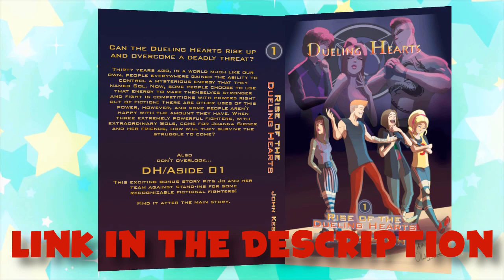I Read My Book To You - Chapter Fifteen "Family Matters"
Dramaaa!

Thank You To My Wonderful Patrons:
- Tonia Cristman
- Ian Coyne
- Alberto de la Torre
- DarkMachi
- Zachary Hariton
- Nicoschmiko
- Oliver
- myoubae
- Rebekah Conard
- Moira
- Jordan Ealey
- Vontux
- Mindy Saylors
- Kristina Lee
- Rhian Jones
- Quinn Rosenvold Jacobsen
- William Hernândez
- Megan L
- The Roundtable
- Alex T
- HSL (pho3niks)
- Emily&Tallen Capt
- Nicholas
- Mary-Ann Wyat
- DeviTheHuman
- Joel Wunderly
- Gail Burnette
- Rannil
- Enoninja
- Jacob Lynes
- Kraish
- briwookie
- Petter
- Oceanomega
- Jennah Wood
- Michael Blasdel
- Robert Kleinopf